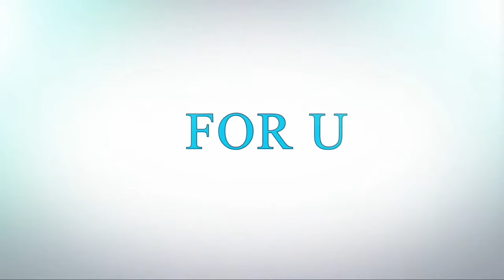Top 10 Highest Grossing Worldwide Bollywood Movies